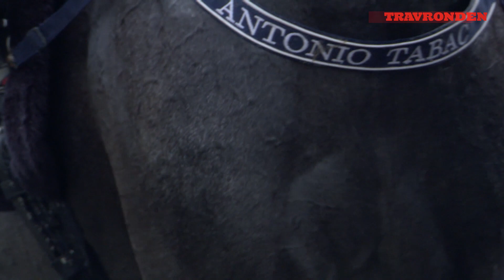Oskar Kylin Blom och AntonioTabac.